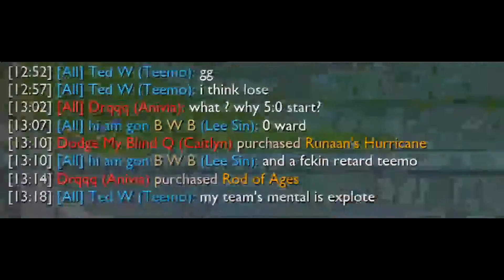How to WIN with INVADE!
4 EXTREMELY difficult steps to pull off a sure victory from a SUCCESSFUL invade.